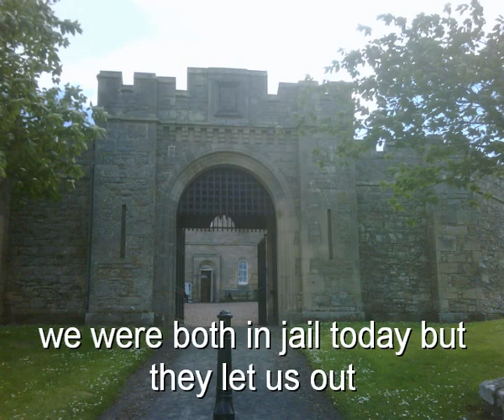Jedburgh trip2.WMV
the wife and I had a wee drive down the borders and went to Jedburgh a great trip it was to found a nice place for lunch and it was cheap to, then went to see the sites first was Jedburgh castle then went to Mary Queen of Scots house all within walking distance of each other, then as we headed home came across this veiwpoint over the river tweed  and further up the road came to Sir Walter Scott view 'breathtaken' and a little way down the road was the statue of William Wallace a great day out.